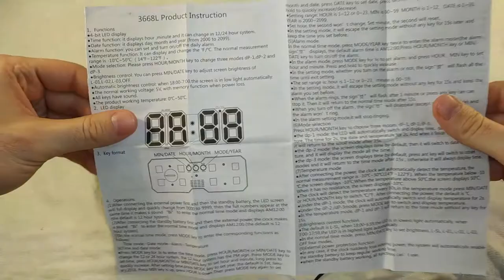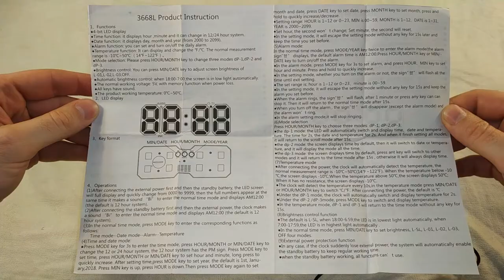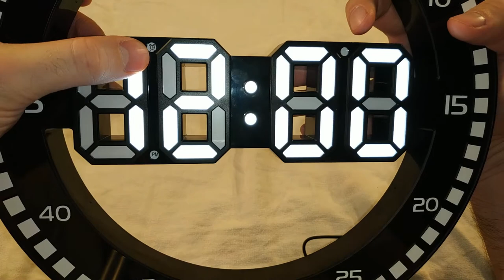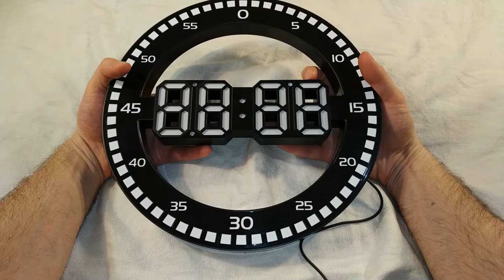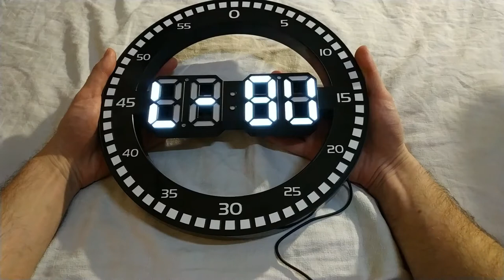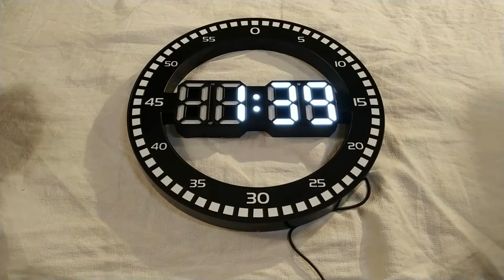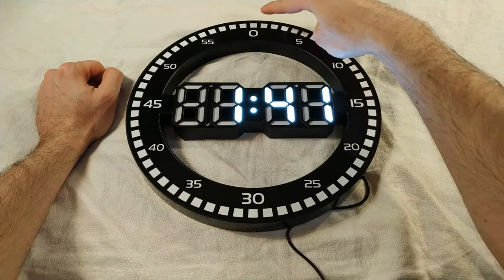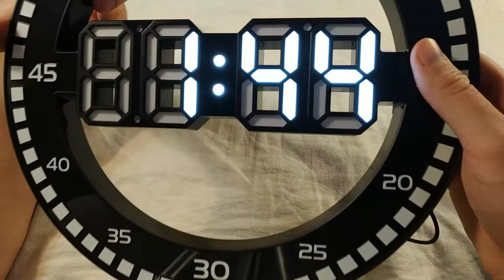Настенные электронные часы DS-3668L - Распаковка, полный обзор, инструкция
В этом видео я расспаковываю, и обозреваю настенные электронные часы. А так же объясняю как их настроить, и как работают все режимы часов.

0:00 - Распаковка
2:15 - Про часы
7:40 - Инструкция
8:42 - Включение и настройка часов
15:53 - Ещё раз кратко о настройке часов, при более тусклом освещении
18:03 - Подведение итогов